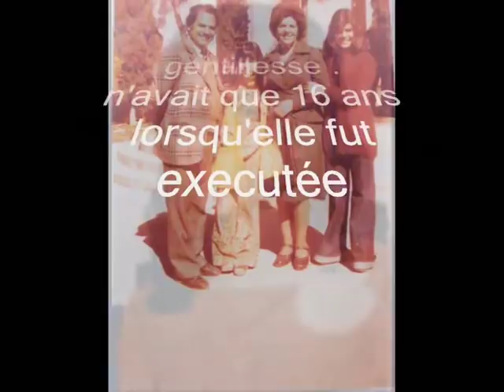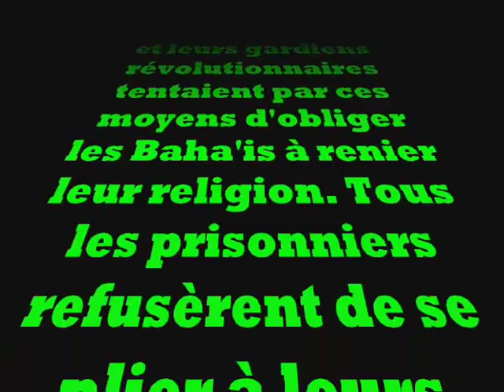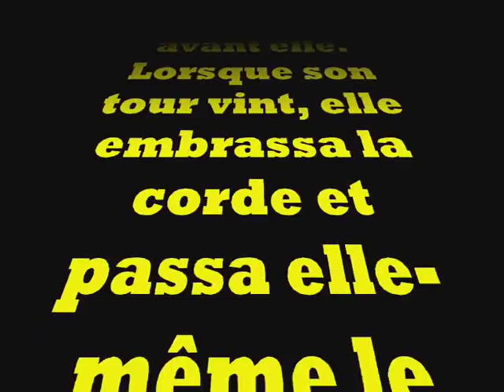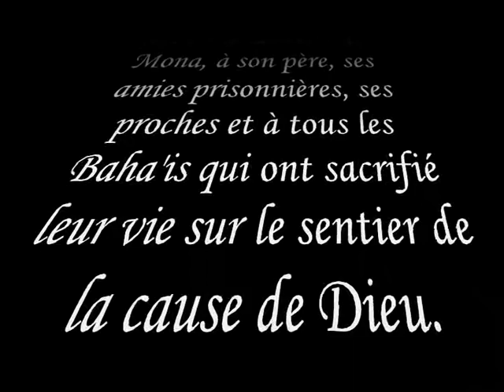Mona the angel of Shiraz--L'ANGE DE SHIRAZ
Mona  aged 17 to-gether with 10 woman was executed  for doing sunday school  her religion was BAHAI,  because of her youth and conspicuous innocence became, in a sense, a symbol of the group. In prison, she was lashed on the soles of her feet with a cable and forced to walk on bleeding feet.
Yet she never waivered in her faith, even to the point of kissing the hands of her executioner, and then the rope, before putting it around her own throat.